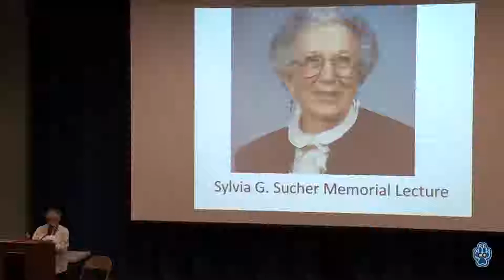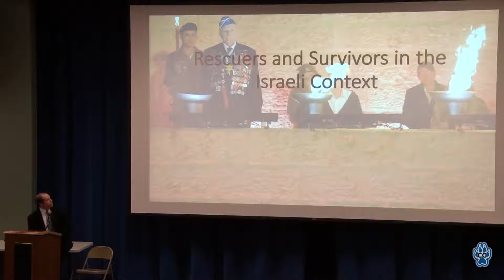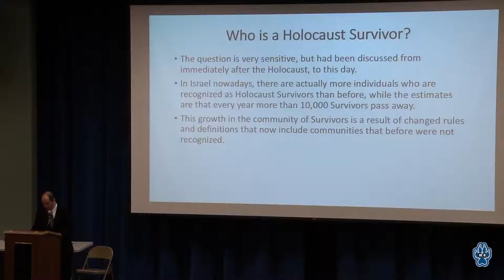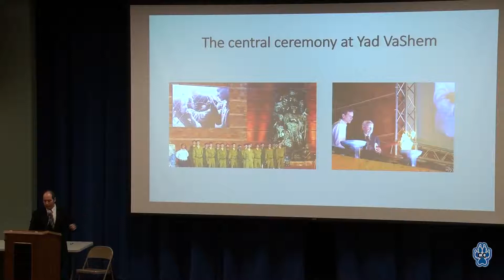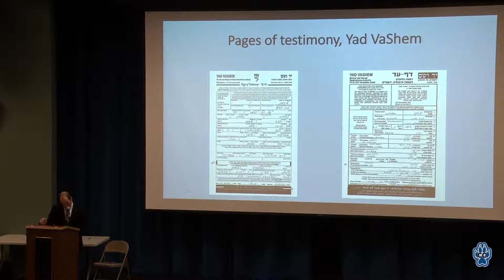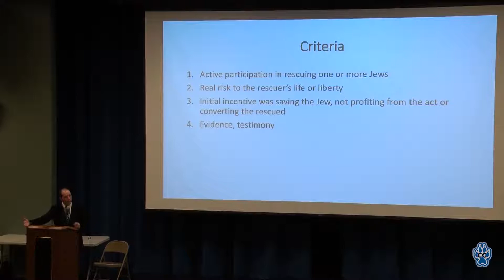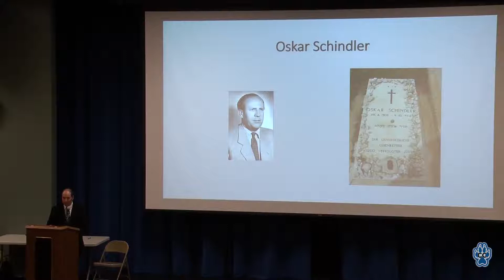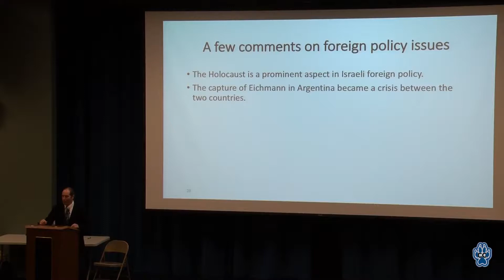Holocaust and Genocide Lecture Series - February 27, 2018 - Ziv Rubinovitz, Ph.D.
Title: Rescuers and Survivors in the Israeli Context
Speaker: Professor Ziv Rubinovitz, Ph.D., Israel Institute Teaching Fellow, Sonoma State University
The Holocaust & Genocide Lecture Series is supported by the SSU Instructionally Related Activities (IRA) Fund, the Alliance for the Study of the Holocaust and Genocide, the Paul V. Benko Holocaust Education Endowment, the Armenian Genocide Memorial Lecture Fund, the Adele Zygielbaum En, the Thomas Family Foundation, the Center for the Study of the Holocaust & Genocide and the Jewish Community Federation (JCF).